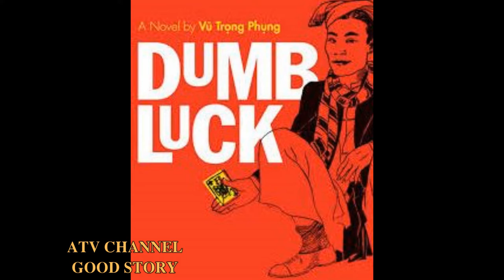SỐ ĐỎ- CHƯƠNG 19/Tiểu thuyết Vũ Trọng Phụng/ATV channel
Hôm nay là lễ hội có đầy đủ hai vua của hai nước. Có vẻ kế hoạch hại Xuân của hai thanh niên đó không thành công, bởi vì nhà vua đến trễ hơn dự kiến và một phần Xuân Tóc đỏ đã biết được kế hoạch bởi vì thầy số đã nói cho Xuân biết được điều đó.